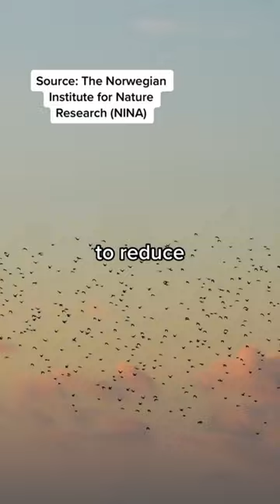Are wind turbines really "bird shredders"?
Some people say “Don’t build wind turbines, they’ll wipe out birds”, but the data tells a very different story.

Creator: Joey Grostern